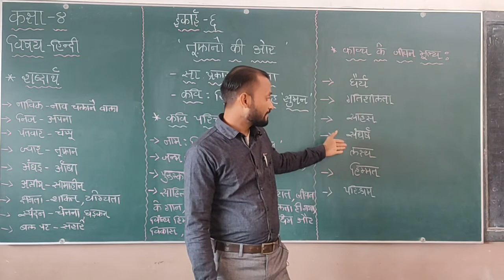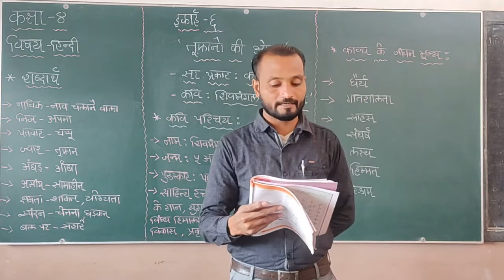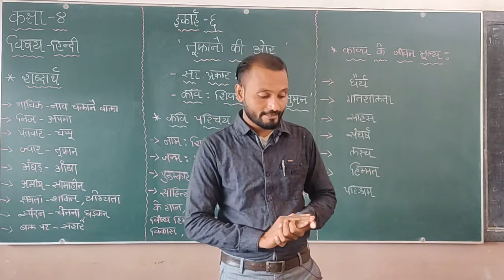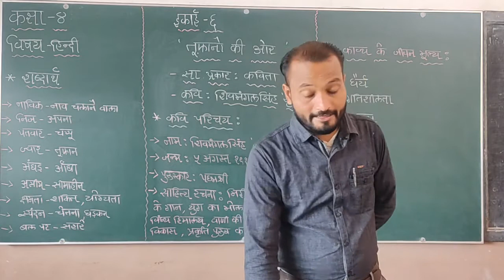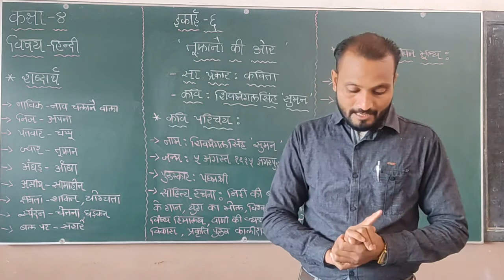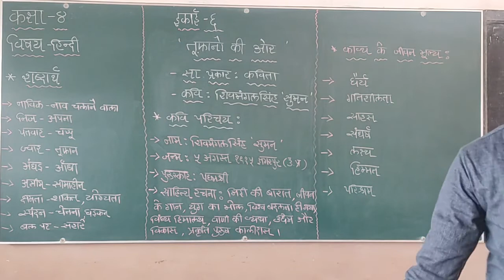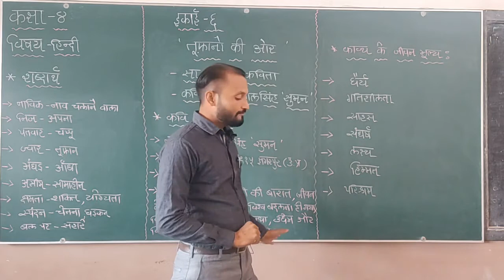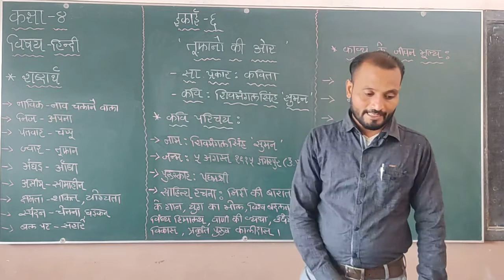શ્રેણી 8 હિન્દી સત્ર 2 પ્રકરણ 6 (કાવ્ય) | "તુફાનો કી ઓર" |શ્રી મહેશભાઇ સોલંકી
તુફાનો કી ઓર